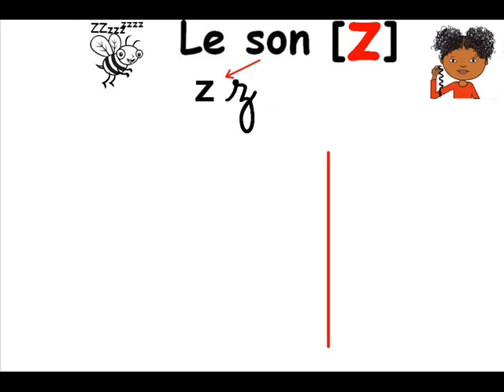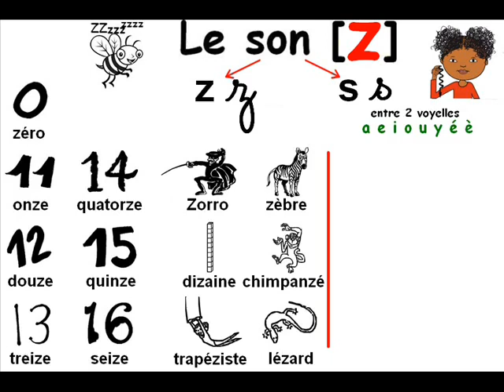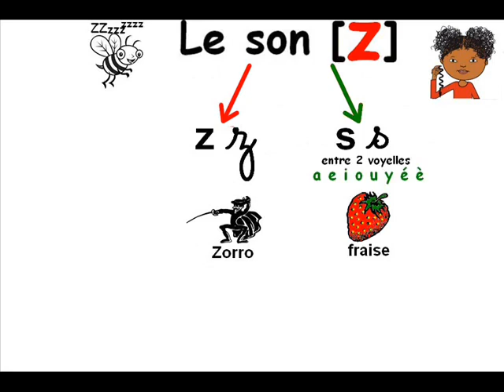L'enquête EP8, leçon son z